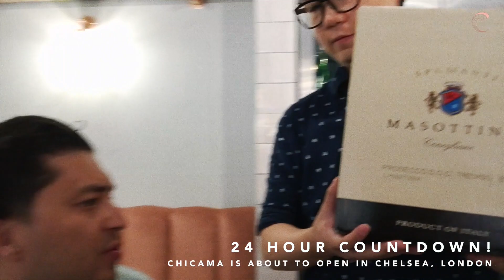Открытие Chicama (Лондон, район Челси) - часть 1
Как это было. Сейчас приятно вспомнить, ностальгия, каждый открытый ресторан, как ребенок, тяжело когда открывается, но когда гости довольны, сразу забываешь о всех запарах, заходите, welcome!
Все нормальные предприниматели,владельцы, менеджеры и др.  озабочены цифрами.
Как стать №1, что предложить гостям в наш век изобилия, как сделать выручку больше, как увеличить чек, как открыть сеть и тд, если вам интересны ответы на эти и многие другие вопросы-делитесь этим видео, пишите  в комментариях и мы снимем на видео ответ на ваш вопрос

Бек Нарзи (Женераль - Générale) - Рустамбек  Нарзибеков, ВЕРХОВНЫЙ ГЛАВНОКОМАНДУЮЩИЙ of THE Russian Bar industry & (CIO) Chief Inspiring Officer at Pachamama Group UK, основатель компаний Russian Cocktail Club, Cocktail-Ninja- компания по продаже барного оборудования;и NEON SHAKER (Неоновый шейкер)- самая непредвзятая и независимая барная премия, направленная на поиск талантов;
вел передачу на Russia Today, постоянный спикер на различных бизнес форумах как в России, так и в Лондоне.